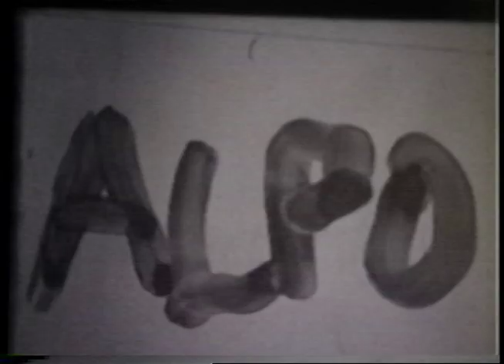200 Feet of Violince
This was a film school assignment in 1997 to shoot 200' of violence on black and white reversal film. This was the second project I ever shot on film. I'm putting it up not because of its cinematic merit but because it features my wonderful mother who is no longer with us...love you Mom!